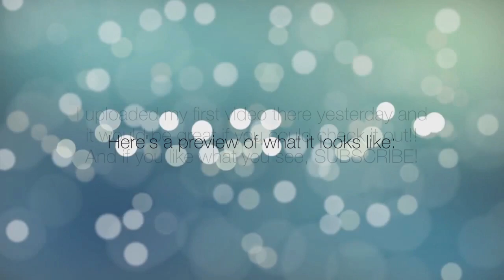I HAVE A NEW CHANNEL!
It would mean soo much if you had a look on my new channel because this is something i've wanted to do for a very long time now!! I'm really happy with my first video and it would be great to see it have more views!!! But don't worry, i'm not going to forget about this channel, i love editing and am here to stay!! (my uploads just may be less frequent).

Again thank you all sooo much!!!
LOVE KARA